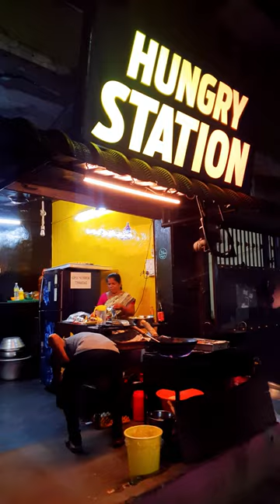Chennai's Best Cheapest Street Style Fried Rice 🍚🔥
Tamil Vloggers
Food Vlogs
Tamil flood vloggers
Irfan views
Peppa foodie
Idris explorer
Tech Boss
Ilhan
Subhalaxmi Parida
Ammaveetusamayal
Sothanaigal
Parithabangal
Blacksheep
Madan Gowri
Village food factory
Nakkalites
Madras Samayal
Micset
Behindwoods
Galatta Tamil
Village cooking channel
Safdar's Vlogiverse